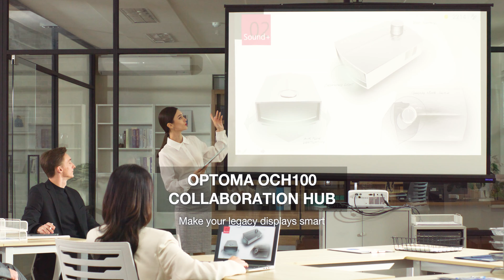Optoma Collaboration Hub (OCH100)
The OC Hub enables users to upgrade displays using Optoma's unique software, Optoma Solutions Suite (OSS) enabling collaboration, content sharing, and file management. Also, with Optoma’s Management Suite (OMS) users can control, monitor, diagnose, and broadcast to Optoma devices or other existing displays.